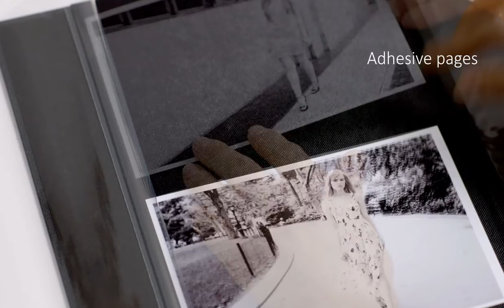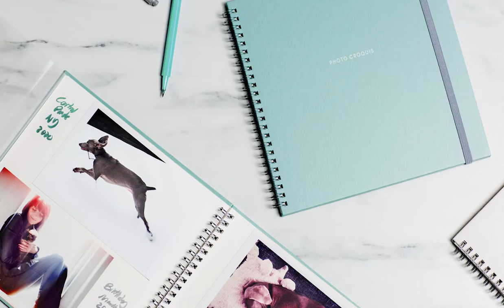Nakabayashi Tools for Memories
Nakabayashi offers modern tools for working, creating and storing memories. Take a walkthrough our tools for storing memories with an in-depth look at our popular albums. Keep your keepsakes close and memories closer with Nakabayashi.